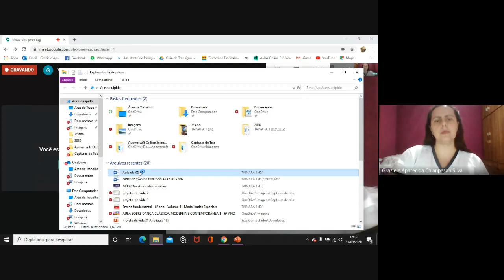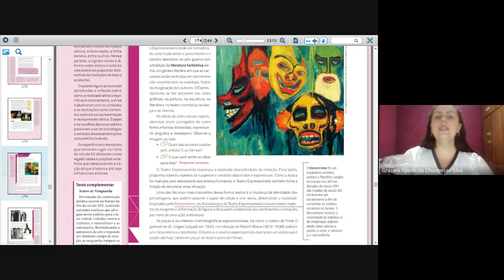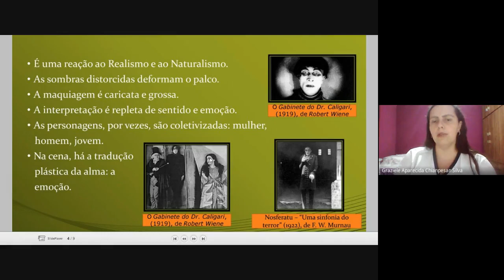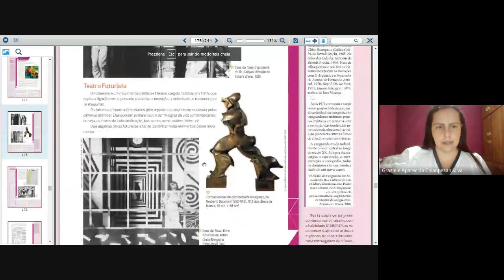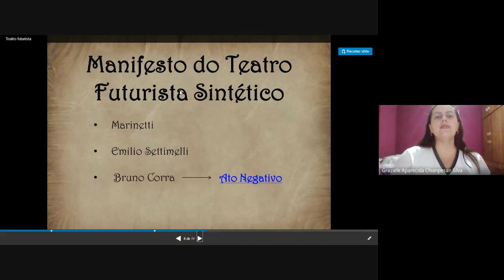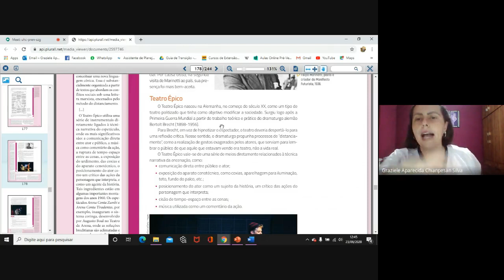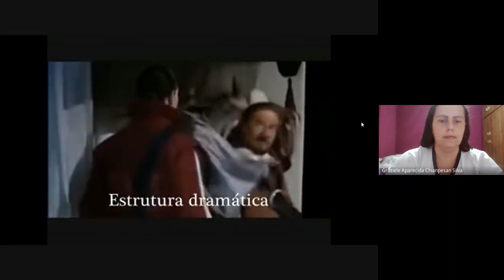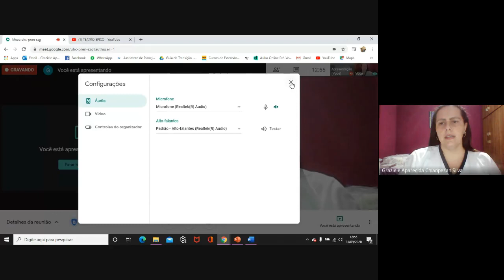AULA SOBRE TEATRO ÉPICO